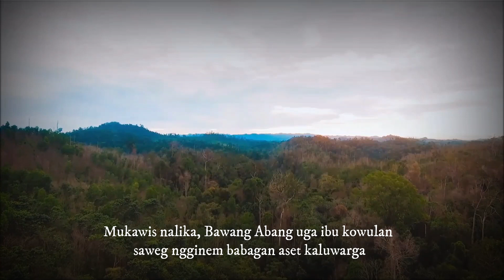Bawang Merah & Bawang Putih "Rekasa Bawang Putih" | Drama Tradisional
Cast
Bawang Merah : Bima Satria YPPS (08)
Ibu Tiri : Harsya Bachtiar (21)
Bawang Putih   : Mohammad Migdad Hazel H (26)